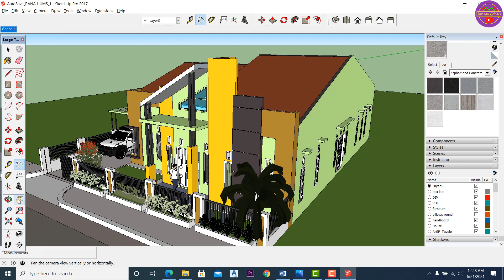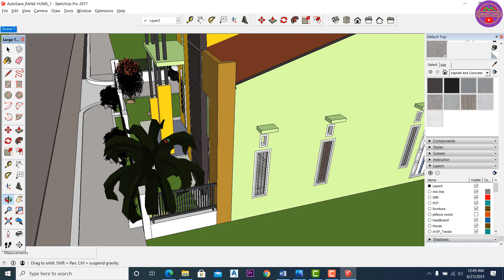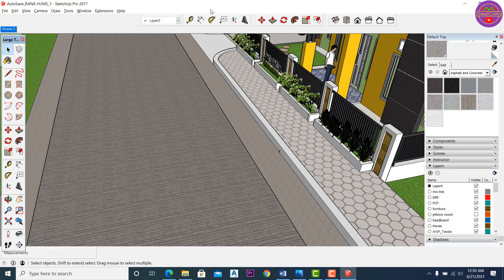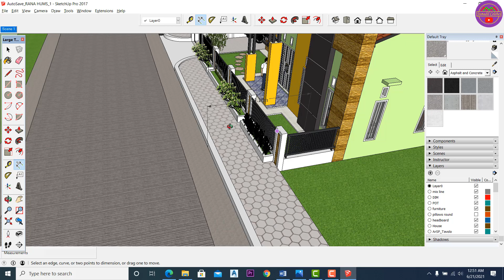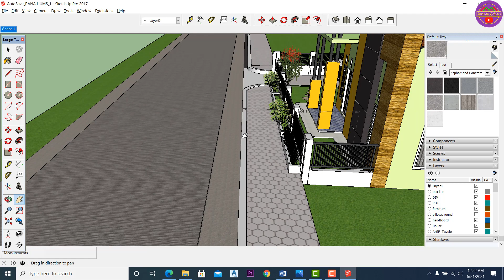ATURAN JARAK ANTARA RUMAH DAN JALAN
Video ini merupakan penjelasan mengenai Batas bangunan dengan jalan sesuai aturannya 1/2 + 1 dari pinggir jalan. Misalkan badan jalan memiliki lebar  12 meter, maka 6 meter plus 1 yakni 7 meter dari pinggir jalan. Perlu Anda ketahui bahwa rumus di atas tergantung dari daerah masing masing, namun  rumus tersebut diatas merupakan rumus umum yang berlaku. Ini juga bergantung kepada lokasi dan kelas jalan.
Secara umum, besaran GSB sama dengan setengah dari lebar jalan. Semakin lebar jalan, maka akan semakin besar nilai GSB. Untuk pemukiman perumahan, standar GSB yang diberikan berkisar antara 3 – 5 meter. Aturan mengenai GSB ini secara lebih detil dijabarkan dalam peraturan daerah masing-masing wilayah. Untuk mengetahui besaran pastinya, Anda dapat menanyakannya pada pemerintah daerah Anda.